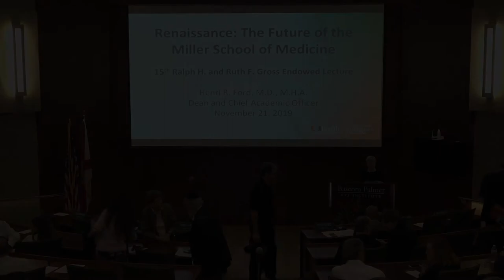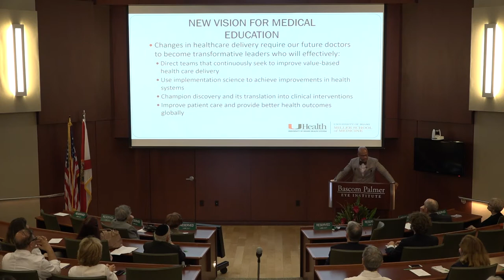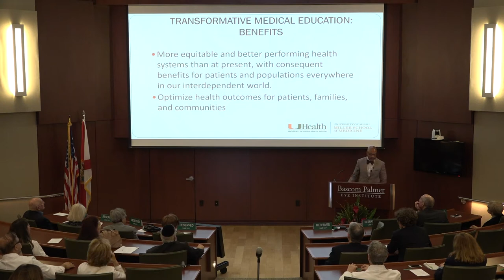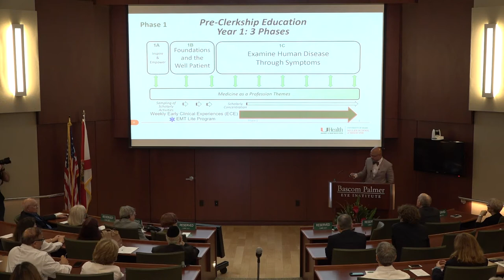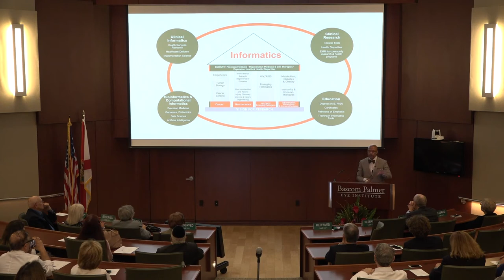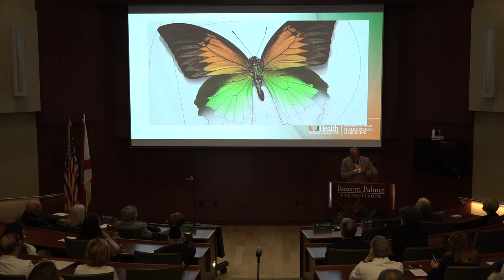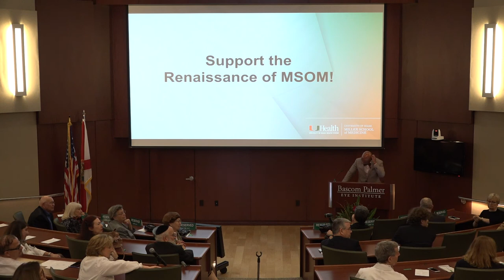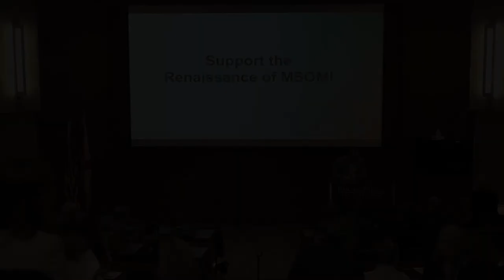15th Biennial Ralph H. and Ruth F. Gross Lecture, November 2019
Renaissance: The Future of the Miller School of Medicine
Dean Henri R. Ford, M.D., M.H.A.